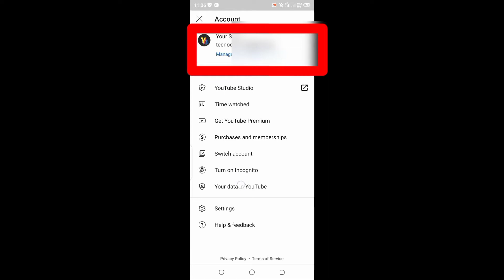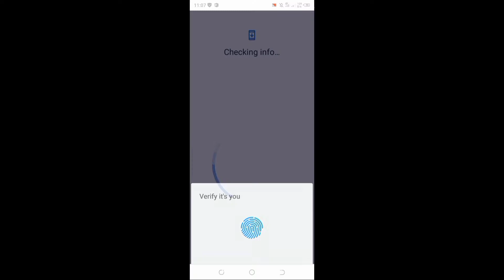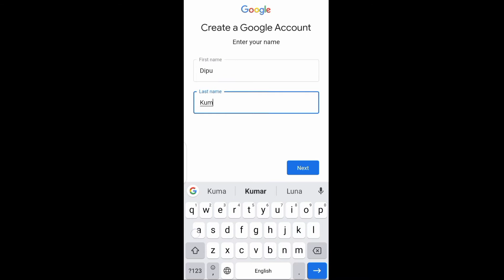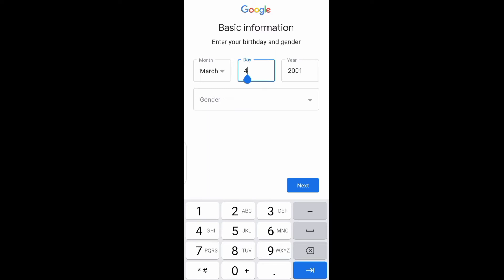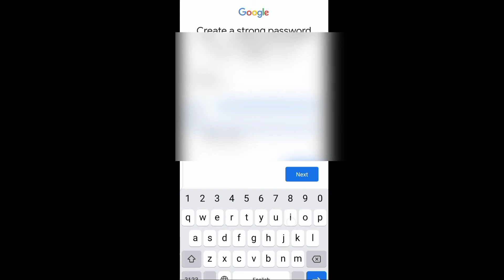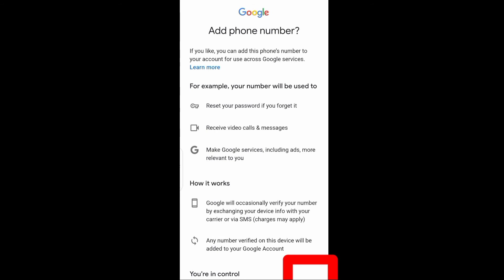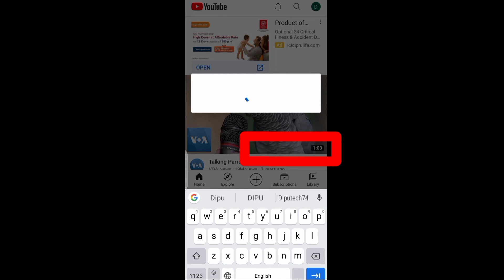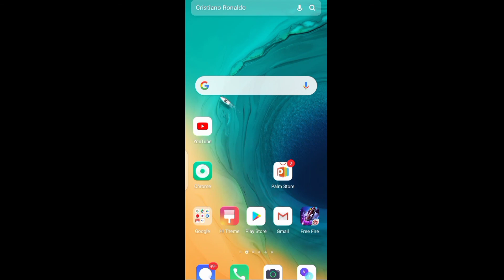ek mobile se 2 youtube Channel kaise banaye | How to create 2 YouTube channel in one mobile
अगर मैं आपका video use करता हूं तो आप उसका credit ले सकते हैं